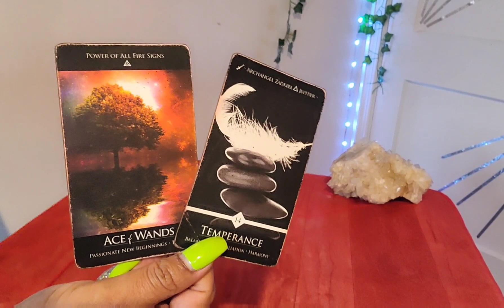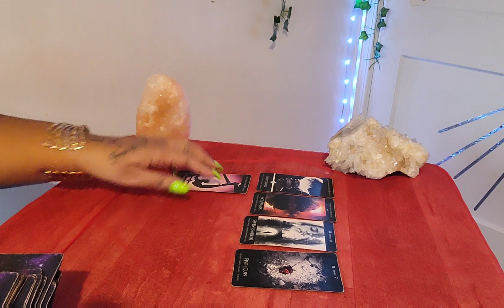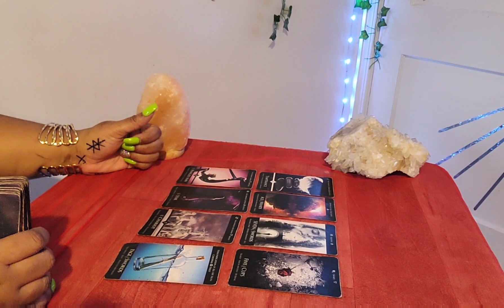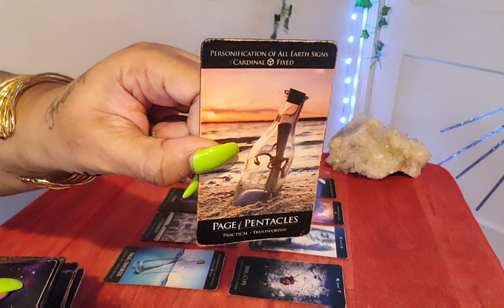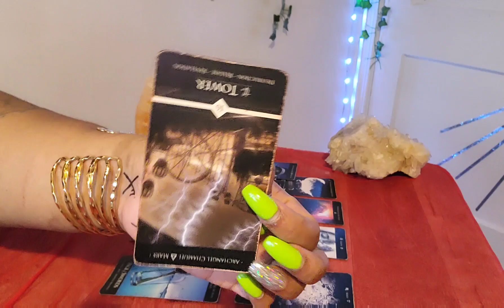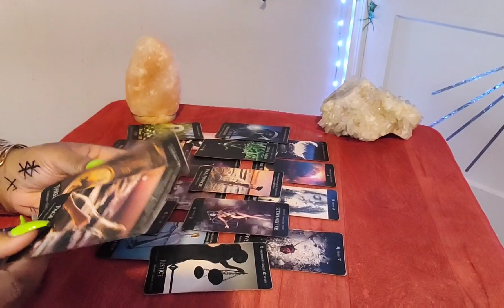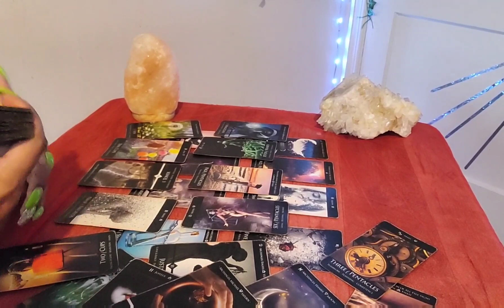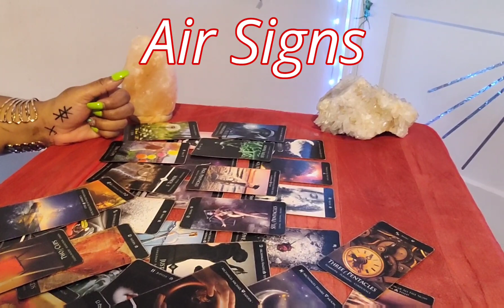AIR - A LITTLE OBSESSED & SOO PASSIONATE ABOUT U !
Welcome Everyone 💎

Note: On my channel I find the secretive energy that Is hidden and bring It to light! The Mystery is solved here! Enter At Your Discretion

My Personal Instagram:
TisaRedrosey111

🧸 All About Me:

♍️ Virgo Sun

🗝️ I.N.F.P